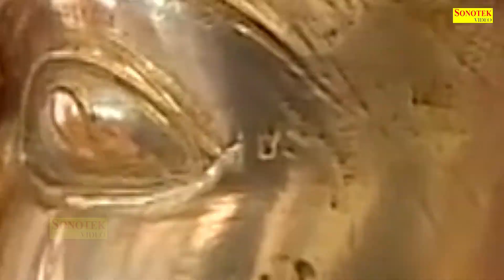Laxmi Vandna | श्री लक्ष्मी गाथा | Rakesh Kala | Latest Laksmi Mata Gatha | Live Mata Bhajan Sonotek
Title : Laxmi Vandna | श्री लक्ष्मी गाथा
Singer : Rakesh Kala
Label : Live Mata Bhajan Sonotek
Digital Work : Aman Kapruwan & Wilson

Sri Ram Bhajan
Shri Krishan Bhajan
Lord Bhajan
God Bhajan
Bhagwan Bhajan
Jai Bhajan
Jay Bhajan
Karma Bhajan
Peace Bhajan
Value Bhajan
Sanskar Bhajan
Hindu Bhajan
Religion Bhajan
Bhajan Bhajan
Aarti Bhajan
Song Bhajan
Chalisa Bhajan
Praise Bhajan
Mantra Bhajan
Meditation Bhajan
Mind Bhajan
Devotional Bhajan
Guru Bhajan
Divine Bhajan
Temple Bhajan
Pooja Bhajan
Archana Bhajan
Ram Bhajan
Sita Bhajan
Shiva Bhajan
Shankar Bhajan
Ganesh Bhajan
Ganpati Bhajan
Krishna Bhajan
Laxmi Bhajan
Saraswat Bhajan
Hanuman Bhajan
Sai Baba Bhajan
Kali Bhajan
Durga Bhajan
Maa Bhajan
Hindi Bhajan
Vishnu Bhajan
Mahalaxmi Bhajan
Ramayan Bhajan
Gayatri Bhajan
Sangraha Bhajan
sherawali mata ke bhajan,
sherawali mata,
sherawali maa,
sherawali ke gane,
sherawali mata ki aarti,
sherawali ki aarti,
sherowali ki jai bolo,
sherawali mata ke gane,
sherawali aarti,
sherawali aaja,
sherawali ambe bhawani,
sherawali amritwani,
sherawali all song,
sherawali apne bhakto ko nihal karti,
sherawali aarti song,
sherawali aarti dj,
sherawali ambe maa,
sherawali akshay kumar,
maa sherawaliye tera sher aa gaya,
maa sherawali ke bhajan,
maa sherawaliye tera sher aa gaya dj,
maa sherawali ke gane,
maa sherawali ki aarti,
maa sherawali aaja mehra wali,
maa sherawali o maa sherawali,
maa sherawali gane,
maa sherawali film,
maa sherawali ke song,
sherawali bhakti,
sherawali bhakti song,
sherawali bhajan dj,
sherawali bhakti gane,
sherawali bhajan dj mein,
sherawali beta,
sherawali bhajan hindi,
sherawali bhajan video,
sherawali bhakti video,
sherawali ka chola,
sherawali da,
sherawali dance,
sherawali dandiya song,
sherawali da song,
sherawali da jagrata,
sherawali darshan,
sherawali darsh dikha,
sherawali dati rakhi charna de kol,
sherawali darbar,
sherawali darshan de dana,
maa sherawali d j song,
jago jago sherawali d j,
sherawali ke,
sherawali ke bhajan dj,
sherawali ke gane dj,
o sheronwali song,
o sheronwali dance,
o sheronwali mata,
o sheronwali remix,
o sheronwali lyrics,
o sheronwali ankush bhardwaj,
o sheronwali new version,
sherawali film,
sherawali full movie,
sherawali full song,
sherawali film hindi,
sherawali fight,
sherawali film song,
sherawali film bhojpuri,
sherawali film full movie,
sherawali film dijiye,
sherawali film full hd,
maa sherawali garba,
sherawali hindi,
sherawali hansraj,
sherawali hindi bhajan,
sherawali hindi movie,
sherawali hindi film,
sherawali hit song,
sherawali holi,
sherawali hindi songs,
sherawali hd video,
sherawali hindi picture,
sherawali ki aarti dj,
sherawali ki bate,
sherawali ki picture,
sherawali ki video,
sherawali ki jhanki,
sherawali dj,
sherawali dj song,
sherawali dj remix,
sherawali dj remix song,
sherawali dj gana,
sherawali dj mein,
sherawali dj bhajan,
sherawali dj sound,
sherawali dj song bhakti,
sherawali dj gaan,
dj sherawali,
dj sherawali song,
dj sherawali maa,
dj sherawali mata,
dj sherawali ke bhajan,
dj sherawali ke gane,
dj sherawali bhajan,
dj sherawali mata ke gane,
dj sherawali gane,
dj sherawali gana,
sherawali ka,
sherowali lyrics,
sherawali maiya ke bhajan,
sherawali maiya meri laaj rakhna,
sherawali new song,
sherawali nagin,
sherawali new bhajan,
sherawali ne bulaya hai,
sherawali nach ke dikhao,
sherawali natok,
sherawali naat,
sherawali new song 2020,
sherawali news,
sherawali o maa sherawali,
sherawali o maiya tu jag ki rachaiya,